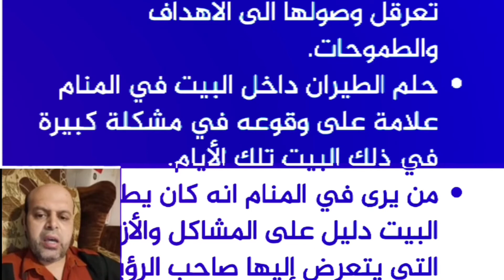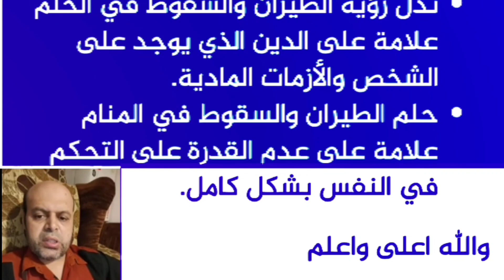تفسير حلم الطيران بدون أجنحة في المنام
تفسير حلم الطيران بدون أجنحة في المنام | محمود أحمد منصور